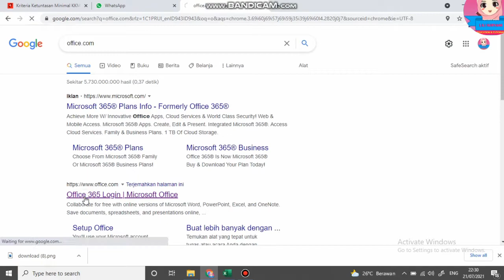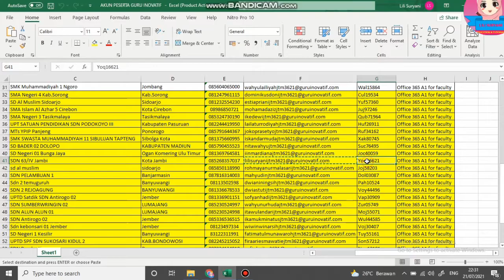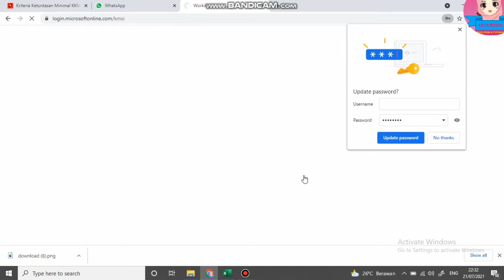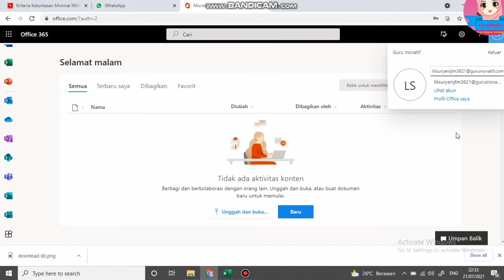Tutorial Cara Aktivasi Akun Office 365 Guru Inovatif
Sahabat belajar, bersama Chanel Lili Suryani Bdr kita akan sharing tentang cara mengaktifkan akun office 365 guru inovatif.
silahkan di simak tutorialnya.